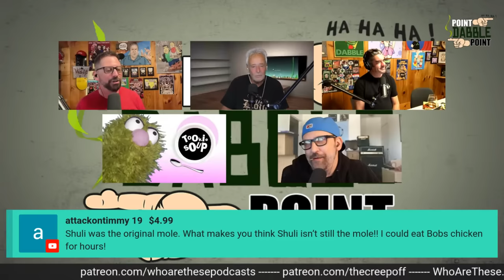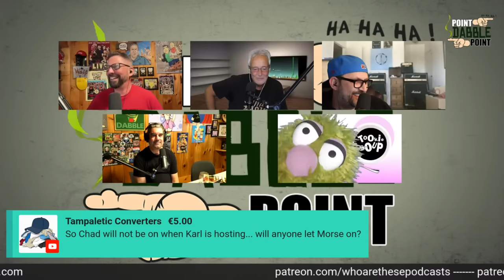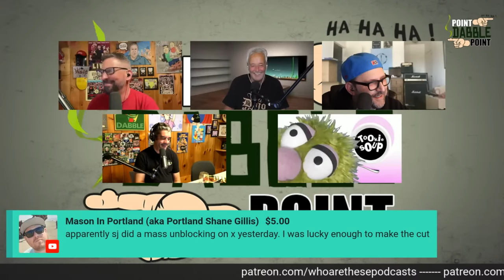Point/Dabblepoint - The Stuttering John Roundtable Discussion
Join us today at 4p ET. Today we have Shuli Egar, Bob Levy, Producer Chris, Tookie, and Karl.